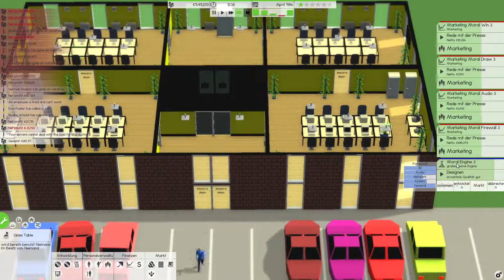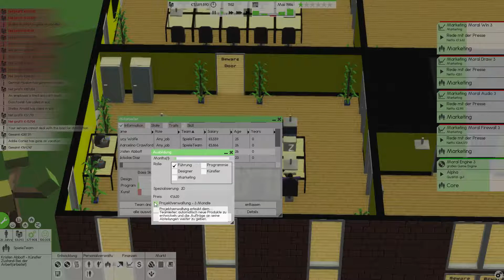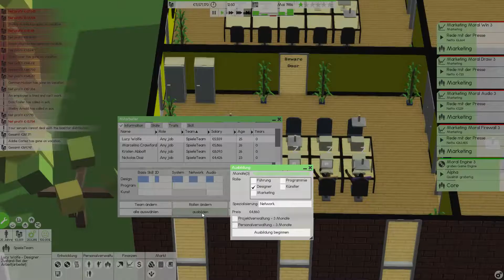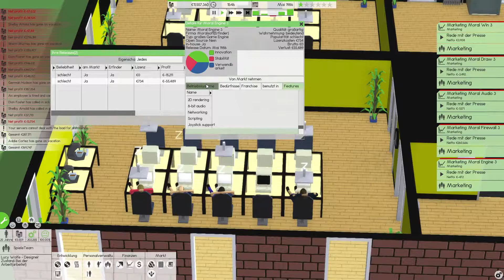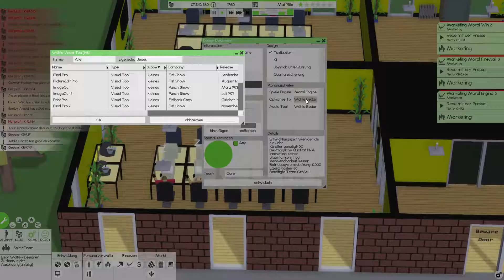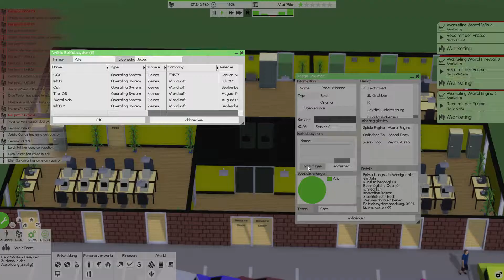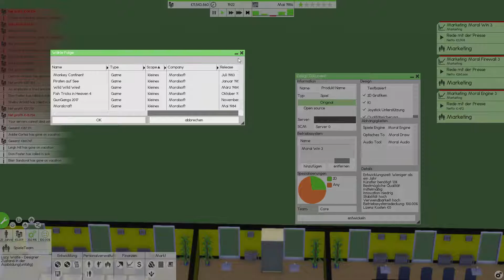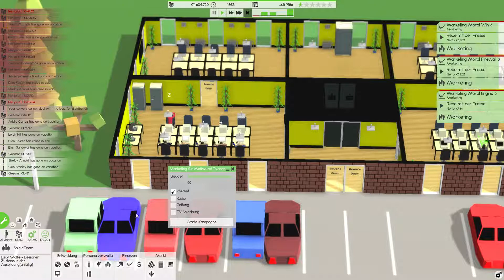Let's Play Software Inc. Deutsch #011 Mettwurst Tycoon! (German)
Mettwurst Tycoon!